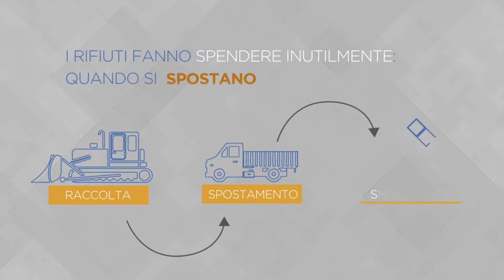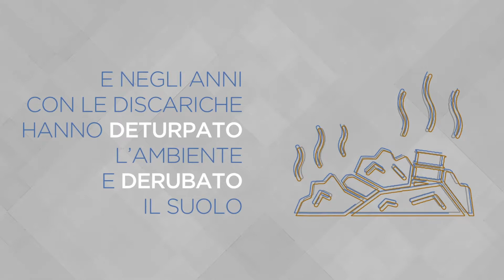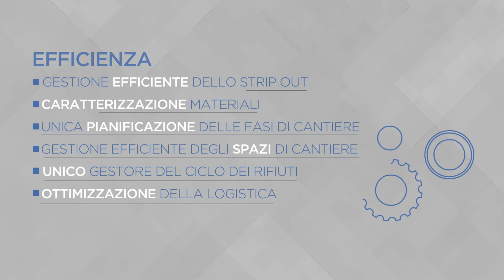Strip-out and REbuild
Per supportare la presenza di Ecoopera a REbuild Italia 2018, e lanciare il suo servizio di strip-out, ovvero la demolizione selettiva in caso di processi di riqualificazioni e sostituzioni edilizie, abbiamo creato questo video animato, che mette in luce le caratteristiche di efficienza e sostenibilità del servizio.